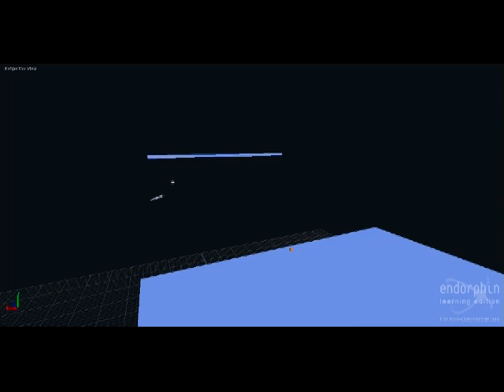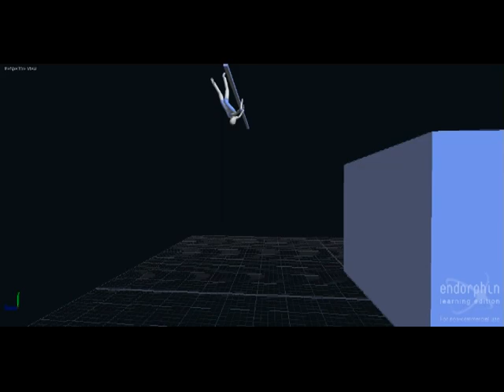Endorphin Jumping Bloopers 2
The sequel to Endorphin Jumping Bloopers! at last finished! starts from blooper 6!